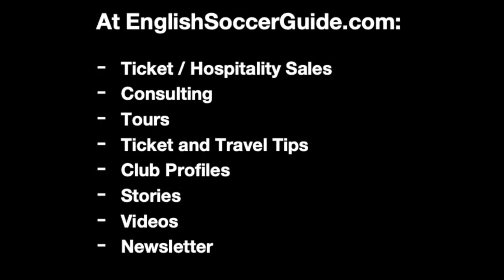My 5 Favorite Crowd Reaction Videos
Whenever I go to a soccer game in England, I try to get a seat with a good view of the away fans. I enjoy their singing and banter, and sometimes I get to see (and capture) epic goal celebrations. These are my five favorite crowd reaction videos.

Learn more about English soccer via our blog and book, and buy tickets and tours